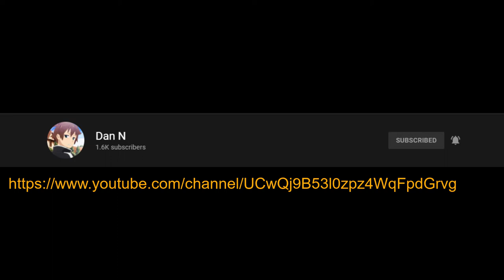Shout outs for the last Sunday Funday Game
Shout outs to the latest winners of the Sunday Funday Gameday scrambled letters game.